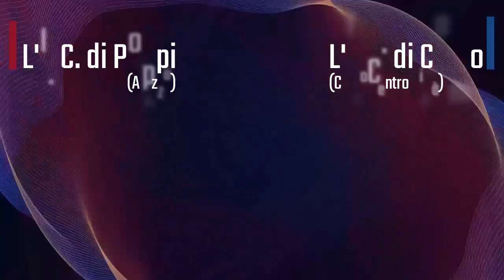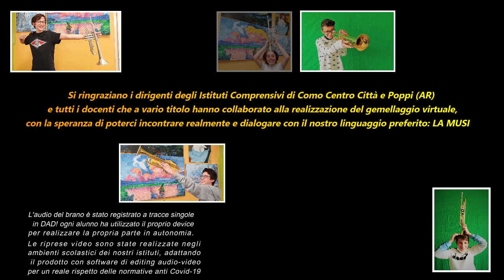"Alla Battaglia" - DAD "Dialogo A Distanza - gemellaggio musicale con l'I.C.di Poppi.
Questo video racconta la meravigliosa esperienza tra gli alunni della classe di tromba dell'I.C.Como Centro Città e l'I.C. di Poppi che durante il periodo della DAD hanno registrato autonomamente la propria traccia audio per poter realizzare questo videoclip che rappresenta l'entusiasmo e la voglia di imparare degli alunni insieme ai propri insegnanti.
Tanti piccoli pezzi isolati che messi insieme acquistano significato, nonostante la distanza.
Video editing: Prof. Bruno Bocci
Audio editing: Prof. Bruno Bocci, Prof. Learco Spigarelli